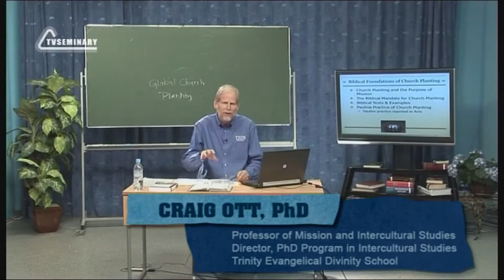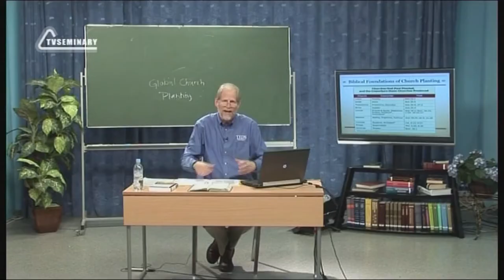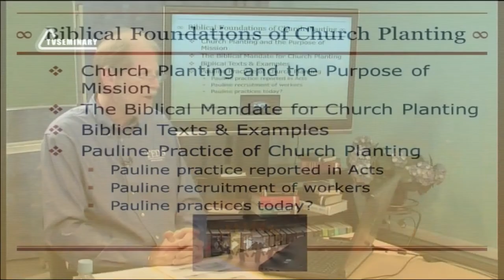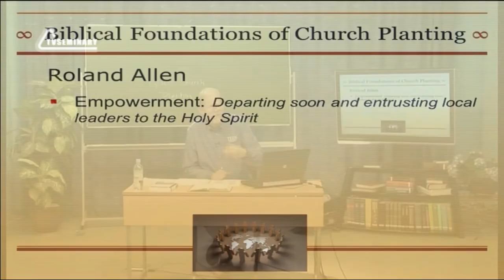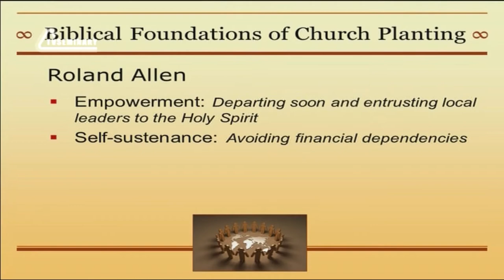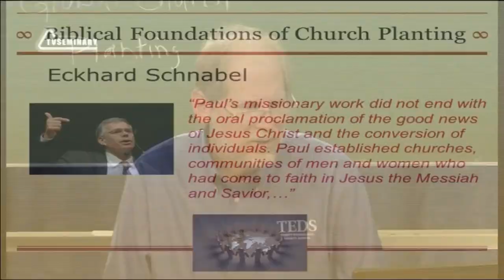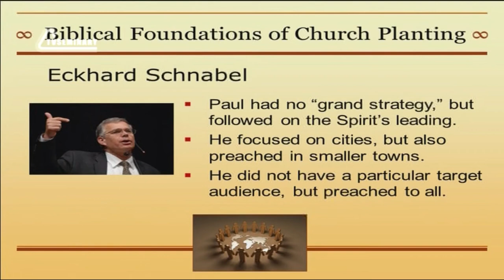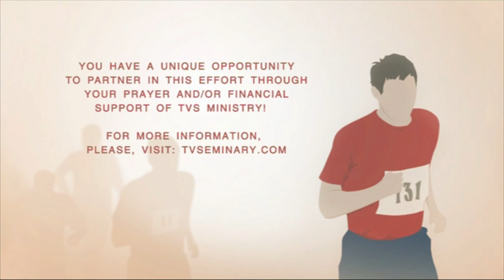PT513 Eng 9 Biblical Foundations of Church Planting Biblical Texts and Examples Part II